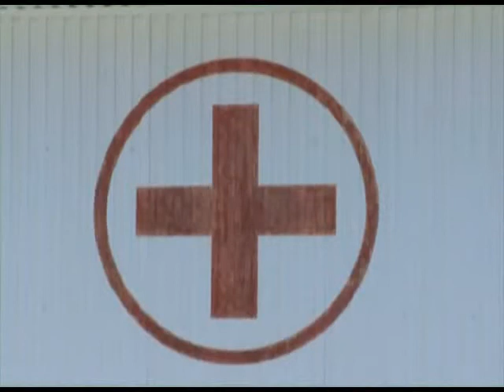Жители сёл Галицыно и Лесного получат газ уже в начале осени. Новости 24 Сочи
Туда, как и во весь Адлерский район голубое топливо проводят за счёт краевого бюджета. Выполняется ли график работ и как идёт благоустройство этих сёл — проверил глава Сочи Анатолий Пахомов. Этот визит помог жителям получить ответ на важный для многих вопрос.
Сочи. Новости.
Телеканал Эфкате.